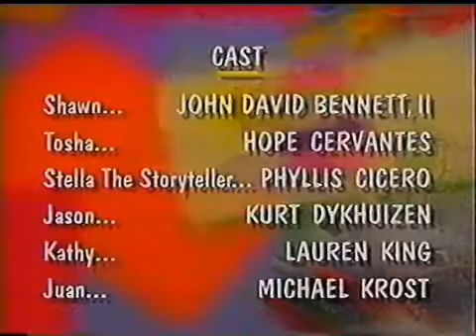At Home With Animals Short Credits (Like: Fun & Games)